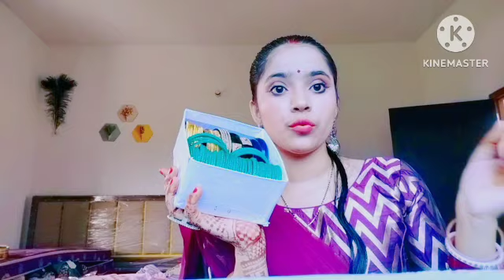My Bangles collection 2023 🧿 FLIPKART & MEESHO COLLECTION/ MOST TRENDY BANGLES COLLECTION/dailyvlog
My Bangles collection 2023/ 🧿मेरी चूड़ियां कैसी लगी/PRISHANK RAGHUWANSHI/कहा- कहा से लाई /dailyvlog
Bangle collection
Bangle bracelet
bangles chuda
bangle collection part -1
bangles collection ❣️
क्या करने जाते है। क्या हो जाता है 😑/PRISHANK RAGHUWANSHI/ kaisa lga aaj ka look💜 dailyvlog youtube.
Teej special video 📷 My 1st Teej vlog कैसा गया आज का शाम 😭 dailyvlogMy sharee collection ❣️ आज किया मैने eyes 👀 makeup look 💚dailyvlog
saree collection blog
lehenga collection blog
jewellery collection blog
p daily blog
saree collection all saree collection blog
mere pass कैसे-कैसी sadiyan hai
sari kahan se khariden
Maine Sadi kahan Chali Hai
viral Sadi collection blog
viral collection blog
village style saree collection block
viral bhabhi video
Nikki saree collection blouse
wire connection block
gold jewellery collection
wedding saree collection blog
saree collection
saree collection video Sadi kahan se khariden sadi mein कौन-कौन si design le
village block
Delhi blog
handbag collection
sleeper collection
lehenga collection
chudi collection
Chandi collection
kangan collection
suit collection
dress collection
jeans collection
miso hall
Flipkart hall
mang Tika collection
earring collection
jhumka collection
hills collection
Happy Teej 🙏💚
मेहंदी भी लगा ली परंतु mummy ने मना कर दिया तीज व्रत करने को पर क्यों 😑teej special video dailyvlogFINALLY KR LIYA 🤣 LOTUS HERBAL GOLD FACIAL KIT| HOW TO DO FACIAL AT HOME 🏡makeuptutorial
🛖सुबह - सुबह 5 से 6 बजे तक कर लिया पूरा काम घर में सभी की को हुआ बुखार।आज के दिन क्या था इतना खास❤️Aaj mai gai Varanasi shopping 🛒🛍️ or ye kya ho gya market me 😱🥺dailyvlog trendingKiya 23 saal purani freeze ki safai 😱🤣 kaisa lga aap sbhi ko 😝 daily vlog ❗🔕dailyvlog viralTeej shopping 🛍️🛒 vlog 😍 Daily vlog 🏠dailyvlog
Teej festival
teej special video
teej shopping
teej makeup look
teej pr kya phni
teej fasting kyu nhi hu
teej special vlog teej special makeup look
teej special Sadi
Teej ka geet
Teej ka lehenga
Teej ka suit
Teej mein
Teej ke din क्या-क्या pakvan banaen
Teej mein kis color ki Sadi pahne
please hairstyle
Teej ka hair style
Teej song
Teej vrat kab hai
Teej ka music video
Teej special blog video
Teej viral video
Teej mein green pahne ya nahin
Teej ki taiyari
Teej ki Mehandi
Teej special makeup look
Teej special dance video
Teej special shopping shop
special song geet
Teej special song geet
shaadi ke bad pahli chij
shaadi ke bad pahla Teej
my first Teej
after married my first Teej video
Teej celebration huu
Teej ki shubhkamnaen
sasural mein pahli Teej
main ghar mein pahla Teej
kya ham 2023 mein Teej vrat nahin rah sakte
2023 mein teer kyon nahin utha sakte
dahadesh mein first Teej pahli bar kyon nahin utha sakte
Teej kyon manaya jata hai
Teej kya hai
Teej preparation video
Teej blogging start
first Teej video
please makeup all look
Varanasi shopping video
Varanasi tour
Varanasi junction
Varanasi tample
Varanasi vishwanath temple
Varanasi market
Varanasi se koun koun h
daily vlog
daily life style
daily makeup 💄
daily lifeMy Bangles collection 2023 🧿 FLIPKART & MEESHO COLLECTION/ MOST TRENDY BANGLES COLLECTION/dailyvlog
village style life
village tour
village house
village world
village work
village dance
house 🏡
house wife
house wife life style
house wife life style vlog
shopping video
houl video